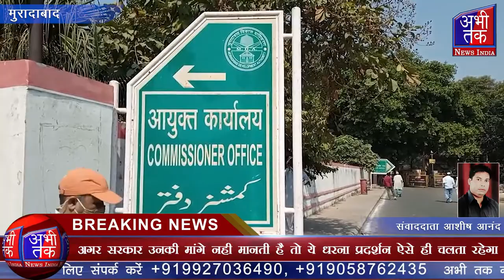कृषि बिल के विरोध में किसानों ने घेरा कमिश्नर कार्यालय | Abhi Tak News